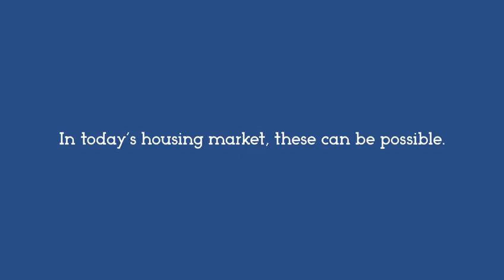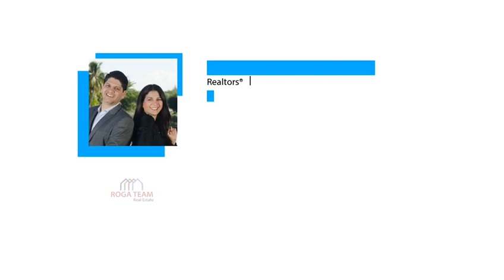Why selling today?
Video from Jose ROJAS